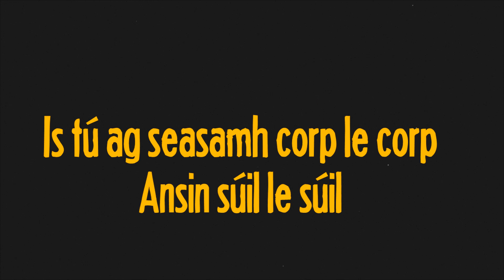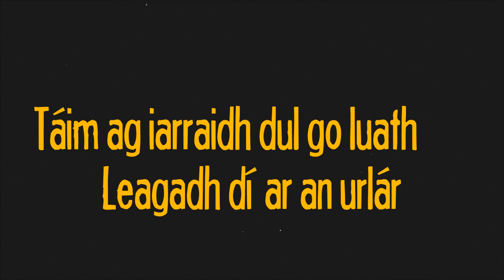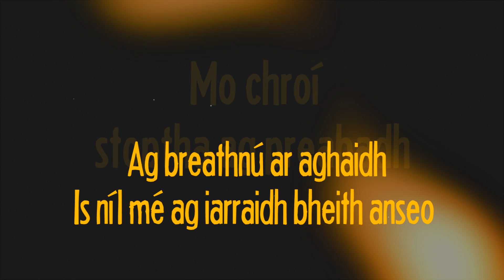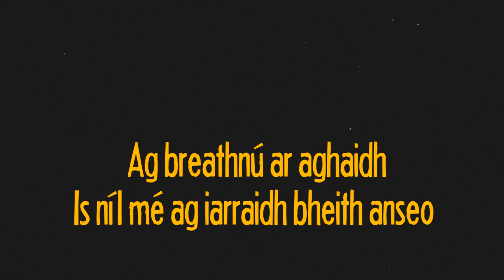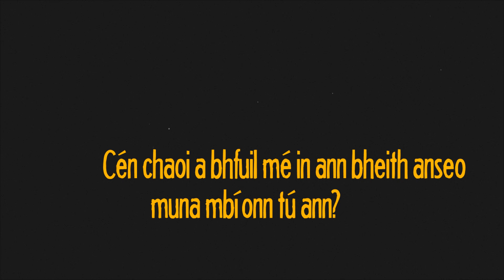CEOL 2018 Wild Youth - Mé Sáite Ann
Traic #12 ó CEOL 2018 le hEoghan McDermott
Leagan Gaeilge de Cant Move On le Wild Youth

Scríofa ag: O'Donohoe / Sheehan / O'Donoghue / Barry / Purcell
Aistrithe ag: Stiofán Ó Fearail
LIRICÍ
Cosúil le ‘ bheith caillte
Mothú tinn, mothú sáite
Breathnú ar aghaidh oh no, no
Ach feicim thú ina lár
Ceol ann nach gcloisim
Mé chomh lag, tá mé cráite
Tá mo chroí ar an urlár
Mar a bhí ar an lá

‘S tú seasamh corp le corp …ansin súil le súil
Oh éinne seachas thú

Liom féin ‘tá mé fágtha
Mo chroí stoptha ‘ preabadh
Ag breathnú ar aghaidh ‘s níl mé ag iarra’ bheith anseo
Mé caite san aer a’at
An-iomarca brón orm le damhsa
Cé chaoi an féidir brú ar aghaidh - mé sáite ann

- mé sáite ann ‘n ann ‘n ann ann
Ann n’ ann ‘n ann ann
Cé chaoi bhfuil mé in ann bheith anseo muna mbíonn tú ann

Ag glaoch ar an uber
Táim ag iarraidh dhul go luath
Leagadh dí ar an urlár
A chuid beolaí ‘ do threo
Ar tí pógadh
Oh mo chroí, ‘sé ag pléasadh
‘Sin casann siad ár n-amhrán
‘S tú aríst i mo cheann

Nuair a bhíonn do chlí ag luí taobh le duine nua